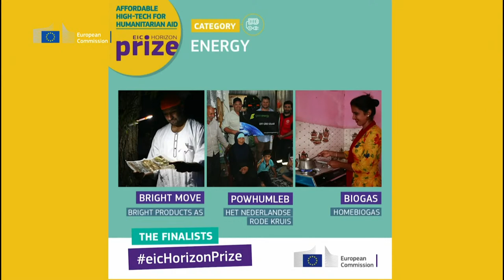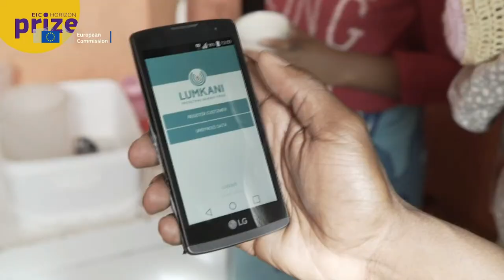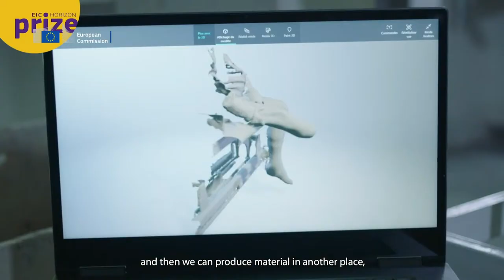Prize ceremony: EIC Horizon Prize for Affordable High-Tech on Humanitarian Aid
The €5 million prize is supported through Horizon 2020 as part of the European Innovation Council (EIC) pilot aims to rewards the best, proven, cost-effective, technology-based solutions for humanitarian aid in 5 categories: 1) Shelter and related assistance; 2) Water, hygiene and sanitation; 3) Energy, 4) Health and medical care; and 5) an open category.

Speaker 1: Mariya Gabriel
Speaker 2: Janez Lenarčič
Speaker 3: Jean-Eric Paquet